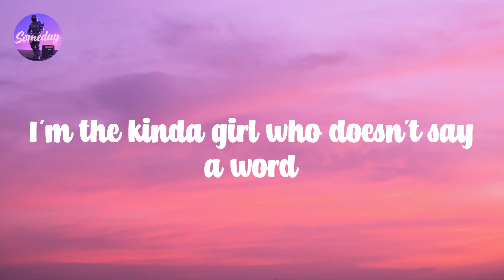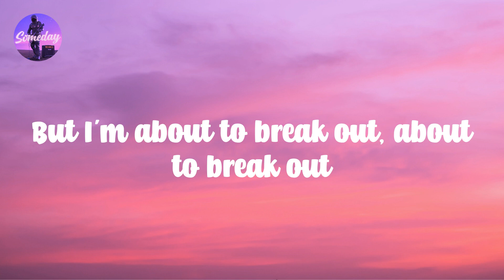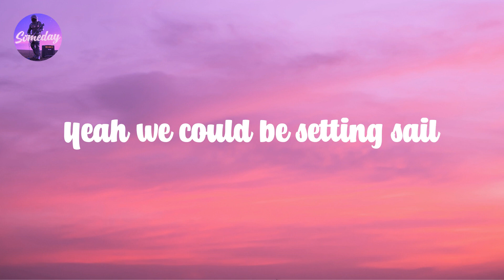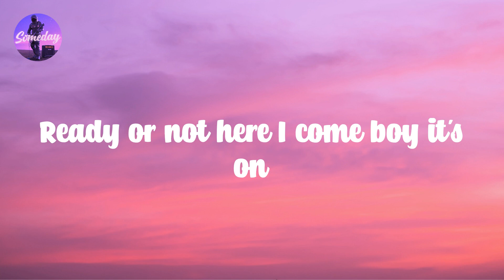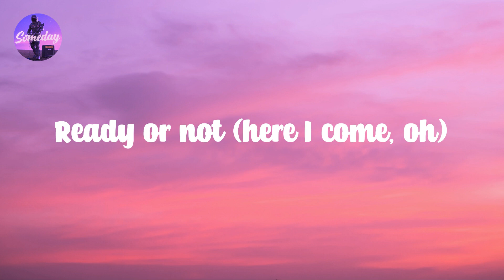Ready or Not - Bridgit Mendler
Hey, 𝙝ey
Hey (hey)
Oh
I'm 𝙩he 𝙠inda 𝙜irl 𝙬ho 𝙙oesn't 𝙨ay 𝙖 𝙬ord
Who 𝙨its 𝙖t 𝙩he 𝙘urb 𝙖nd 𝙬aits 𝙛or 𝙩he 𝙬orld
But 𝙄'm 𝙖bout 𝙩o 𝙗reak 𝙤ut, 𝙖bout 𝙩o 𝙗reak 𝙤ut
I'm 𝙡ike 𝙖 𝙘rook 𝙩onight
I 𝙘aught 𝙮ou 𝙨taring 𝙖t 𝙢e 𝙖nd 𝙄 𝙬as 𝙩hinking 𝙘learly
And 𝙣ow 𝙄'm 𝙡ike 𝙖 𝙗ee 𝙖nd 𝙄'm 𝙝untin' 𝙛or 𝙩he 𝙝oney
And 𝙄'm 𝙠inda 𝙨hy 𝙗ut 𝙮ou're 𝙨uper 𝙛ly 𝙮eah, 𝙄 𝙘ould 𝙗e 𝙮our 𝙠ryptonite
Like 𝙤h 𝙤h 𝙤h
Light 𝙢y 𝙝eart 𝙪p 𝙗aby 𝙡ike 𝙖 𝙢atch 𝙨tick
And 𝙝it 𝙩he 𝙜as 𝙦uick
Ready 𝙤r 𝙣ot, 𝙝ere 𝙄 𝙘ome
Where 𝙮ou 𝙖t? 𝙏he 𝙣ight 𝙞s 𝙮oung
In 𝙩he 𝙘rowd 𝙩he 𝙢usic's 𝙡oud, 𝙗ut 𝙄 𝙬ill 𝙛ind 𝙮ou
I 𝙡ike 𝙮our 𝙛ace, 𝙙o 𝙮ou 𝙡ike 𝙢y 𝙨ong?
Just 𝙨ing 𝙞t 𝙡a 𝙡a 𝙡a 𝙡a 𝙡a 𝙡a 𝙖nd 𝙄'll 𝙛ind 𝙮ou
Ready 𝙤r 𝙣ot (oh 𝙤h 𝙤h 𝙤h 𝙤h 𝙤h)
Hello 𝙢y 𝙣ame 𝙞s (Bridgit)
I 𝙩hink 𝙮ou're 𝙛amous, 𝙬here 𝙝ave 𝙄 𝙨een 𝙮ou?
You'll 𝙗e 𝙢y 𝙒illiam, 𝙄'll 𝙗e 𝙮our 𝙆ate
Livin' 𝙡ike 𝙖 𝙛airy 𝙩ale
We 𝙘ould 𝙝ave 𝙖 𝙥alace 𝙧ight 𝙣ext 𝙩o 𝙊prah
Thirty-seven 𝙘ars 𝙖nd 𝙖 𝙮acht 𝙙own 𝙞n 𝘽oca
Take 𝙢e 𝙖way 𝙬herever 𝙮ou 𝙨ay
Yeah 𝙬e 𝙘ould 𝙗e 𝙨etting 𝙨ail
Light 𝙢y 𝙝eart 𝙪p 𝙗aby 𝙡ike 𝙖 𝙢atchstick
Oh 𝙤h 𝙤h
Ready 𝙤r 𝙣ot 𝙝ere 𝙄 𝙘ome 𝙝ere 𝙄 𝙘ome
You're 𝙡ike 𝙖 𝙗reath 𝙤f 𝙛resh 𝙖ir 𝙞n 𝙢y 𝙡ungs
You 𝙖nd 𝙢e 𝙙ance 𝙛rom 𝙩he 𝙣ight 𝙩o 𝙩he 𝙙awn
Ready 𝙤r 𝙣ot 𝙝ere 𝙄 𝙘ome 𝙗oy 𝙞t's 𝙤n
Just 𝙨ing 𝙞t 𝙡a 𝙡a 𝙡ala 𝙡a 𝙡a 𝙖nd 𝙄'll 𝙛ind 𝙮ou
Ready 𝙤r 𝙣ot (ready 𝙤r 𝙣ot)
Ready 𝙤r 𝙣ot (here 𝙄 𝙘ome, 𝙤h)
Ready 𝙤r 𝙣ot (ready 𝙤r 𝙣ot, 𝙧eady 𝙤r 𝙣ot)
Boombada 𝙗oombada 𝙗oombada